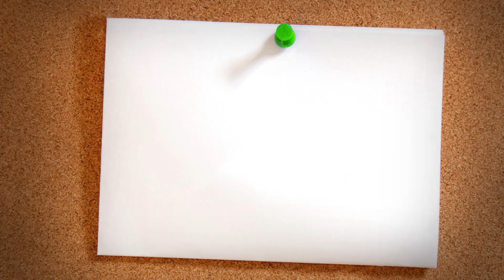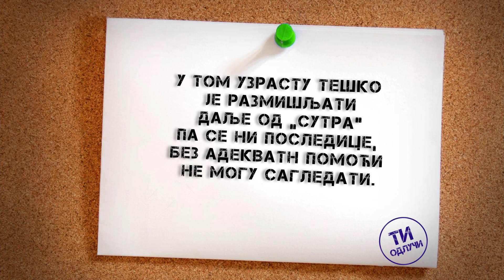Narkotici 01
Tema: Prvi kontakt sa cigaretama, alkoholom i psihoaktivnim supstancama.
Govori dr Darja Šegan.
Projekat podržao Pokrajinski sekretarijat za zdravstvo.